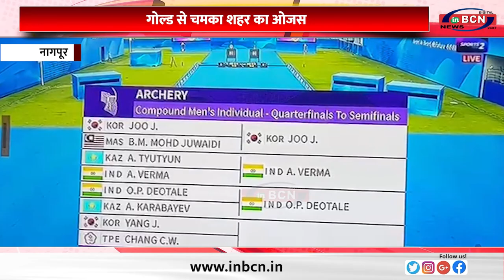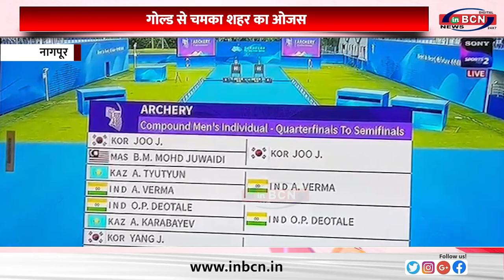गोल्ड से चमका शहर का ओजस......INBCN NEWS